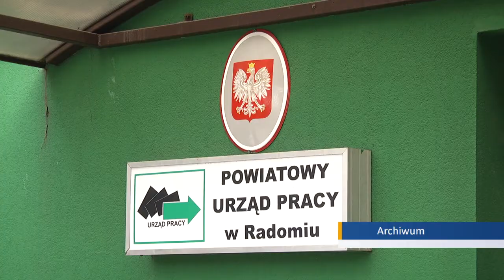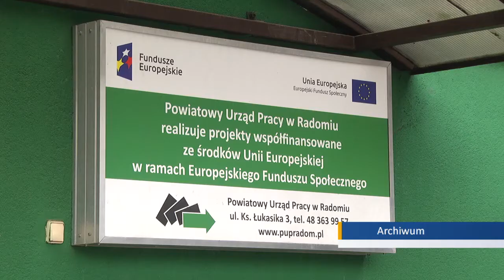PUP ma pieniądze na wsparcie radomskich przedsiębiorców